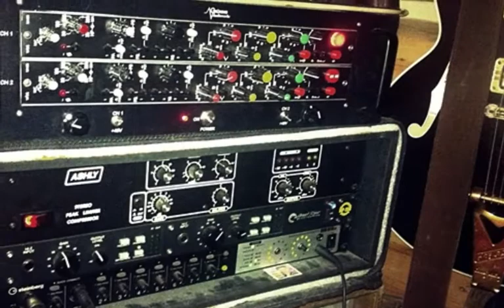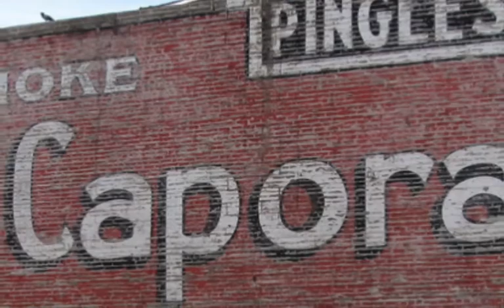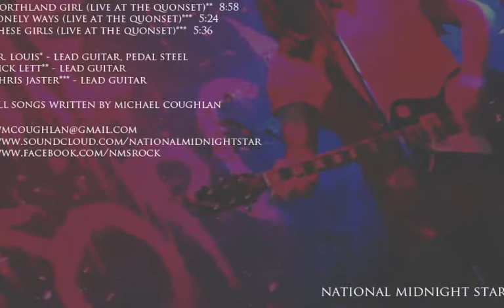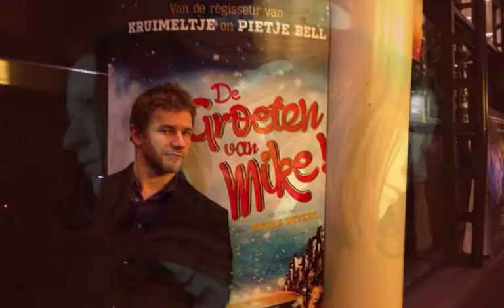Means Crossed with Ends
A song in pictures from Michael Coughlan's 'The Sixth Avenue Verses'. The album was produced at Lost Creek Studio in Vavenby, BC by Shannon Lyon.